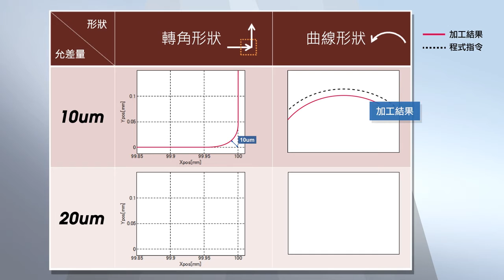允差控制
利用本機能設定允許公差量，以簡單容易調整的方式，實現最適精度及加工時間，達到高品質的加工需求。